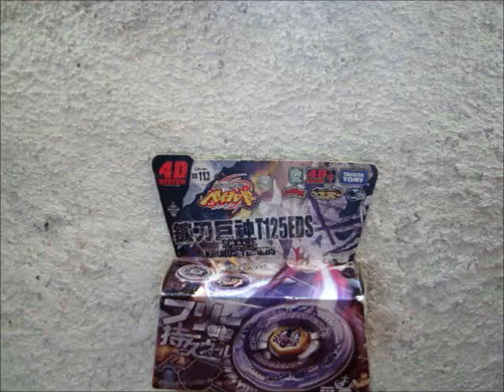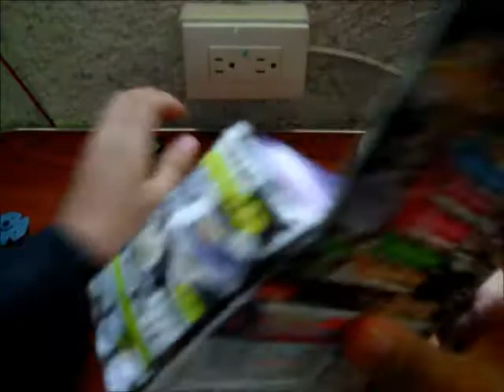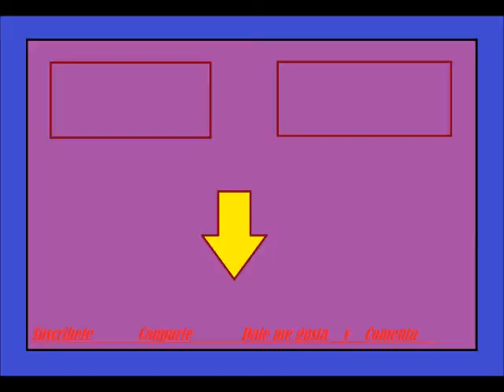TODOS LOS CONMBOS DE SCYTHE KRONOS T125 EDS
Espero que les sirva,no se olviden de conpartir el video,me ayudara mucho.